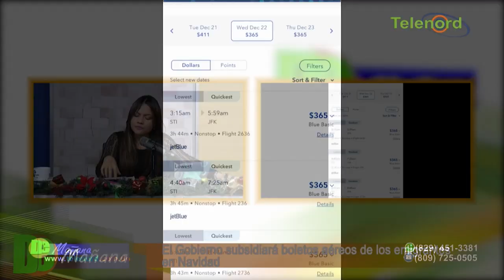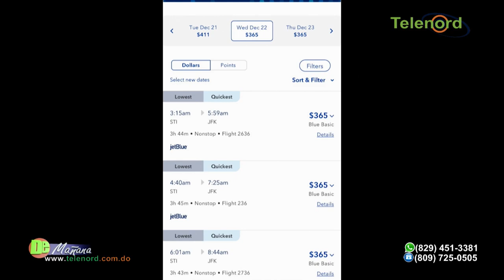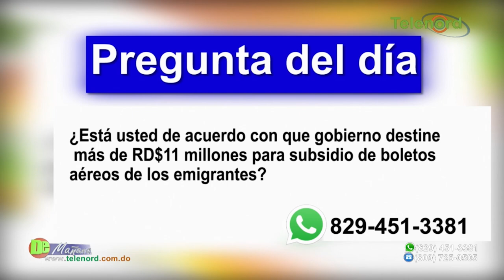El Gobierno subsidiará boletos aéreos de los emigrantes en Navidad – Tema central en De Mañana